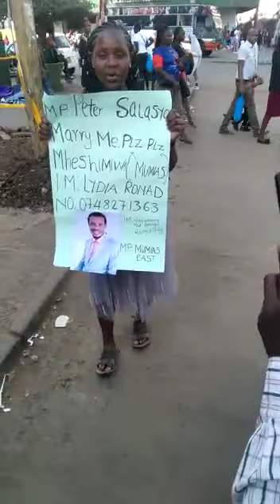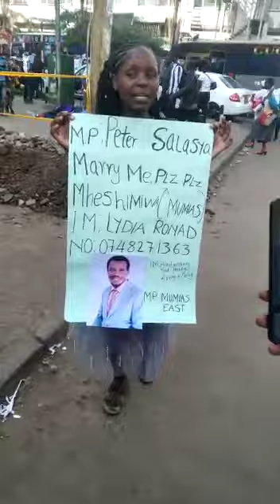"Niko hapa namtaka huyo Mp wa mumias east Pk anioe am wife material and God fearing"Lydia Ronald ❤️